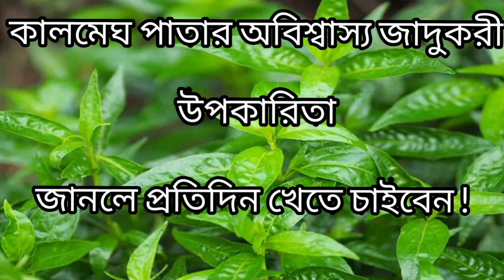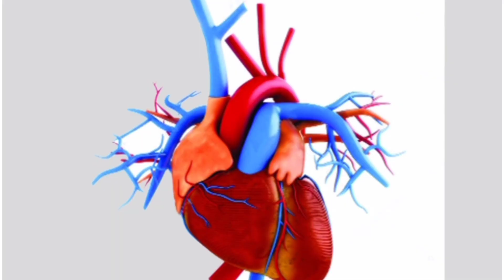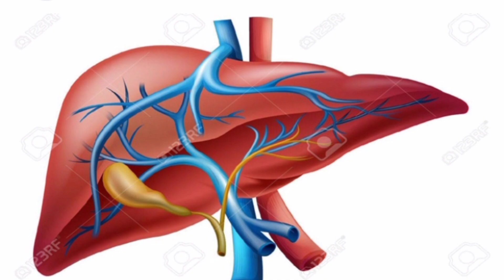কালমেঘ পাতার চমৎকারি ১০টি উপকারিতা।কালমেঘ পাতার উপকারিতা। Benefits Of KALMEGH in Bengali।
🌟🌟Press the bellicon to get notification